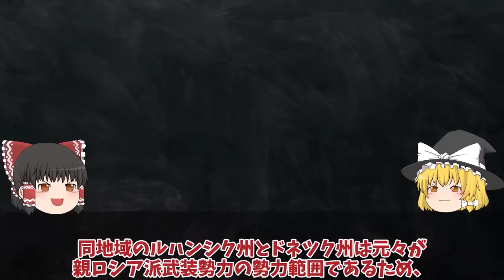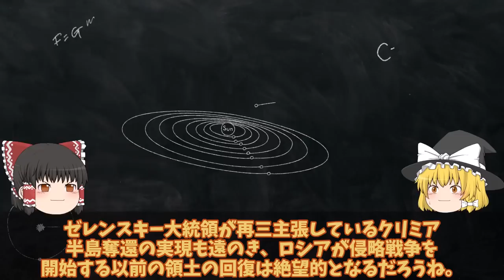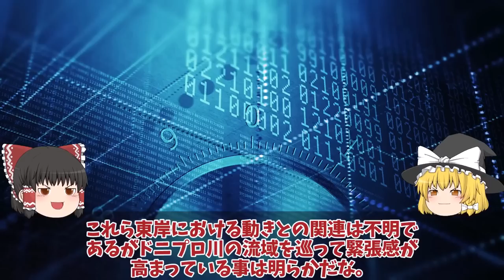【ゆっくり解説・軍事News】ウ軍南部ヘルソン州で東岸へ進軍開始M17幹線道路まで進軍反抗間近！ドニプロ川東岸オレンシキーに展開？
引用・転載「出典：海上自衛隊ホームページ」
引用・転載「出典：航空自衛隊ホームページ」
引用・転載「出典：陸上自衛隊ホームページ」